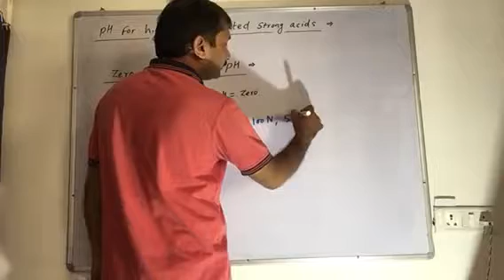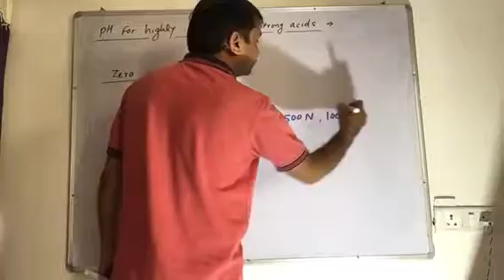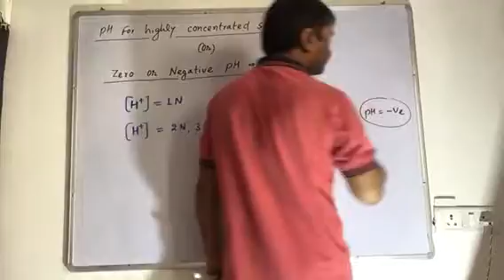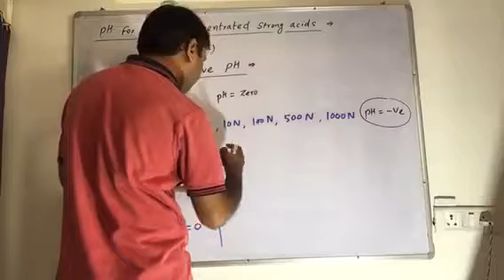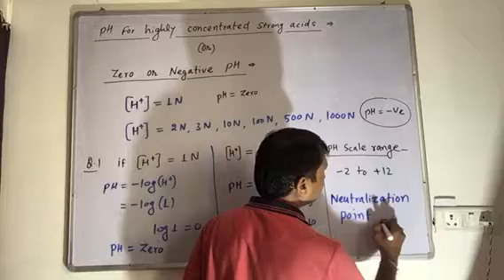pH of 1N,2N,3N,10N,50N,100N,1000N solu